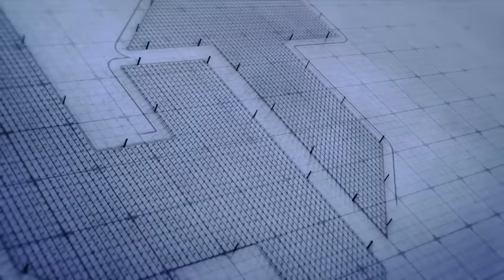Holy Trinity Studio - Nalikuwa Nimelala ( Official Music Video )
WIMBO: NALIKUWA NIMELALA
MTUNZI: Fr. G. F. Kayetta
VIDEO BY:  HOLY TRINITY STUDIOS
AUDIO BY: MELLOW STUDIO